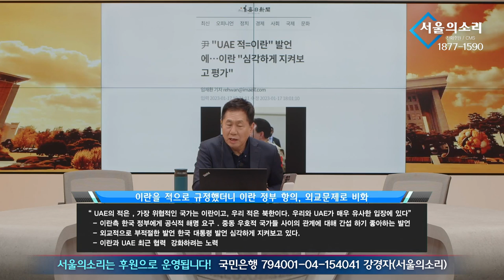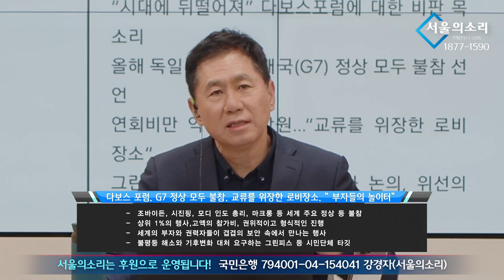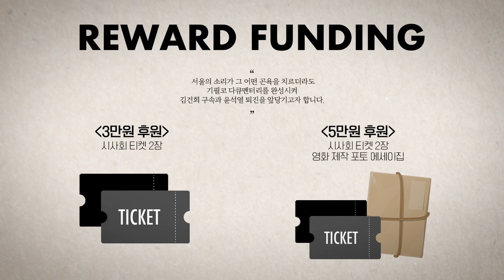국힘 조수진 인간이길 포기했냐